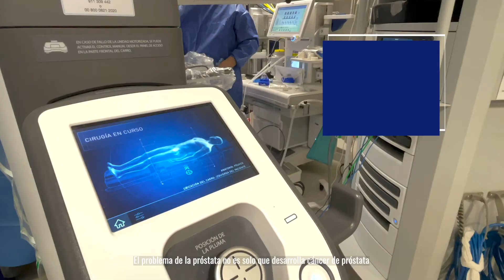Entrevista al Dr. Ángel Tabernero | Urología, Hospital HLA Universitario Moncloa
El mes de noviembre es el mes de la salud masculina. Para concienciar sobre las dolencias específicas del hombre, el Dr. Ángel Tabernero, urólogo del Hospital HLAUniversitarioMoncloa, nos explica cómo el uso de la tecnología más avanzada mejora los datos funcionales tras una operación de cáncer de próstata.

El robot Da Vinci, reduce el tiempo postoperatorio, las cicatrices y el paciente recupera más rápido su vida normal. La pandemia provocada por la COVID-19 ha reducido más de un 12% el número de consultas y más de un 25% las intervenciones quirúrgicas.

🌐 ¿Aún no conoces HLA Grupo Hospitalario?